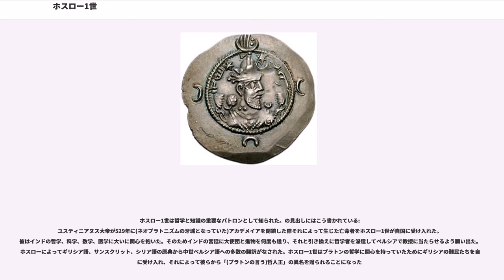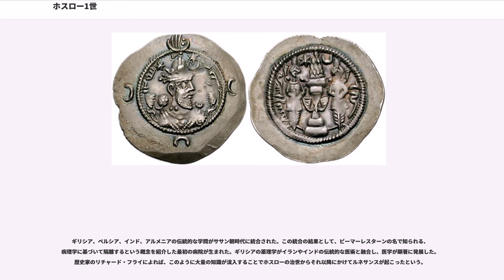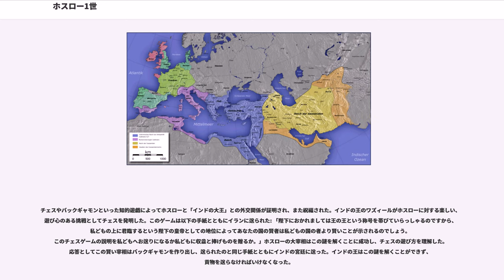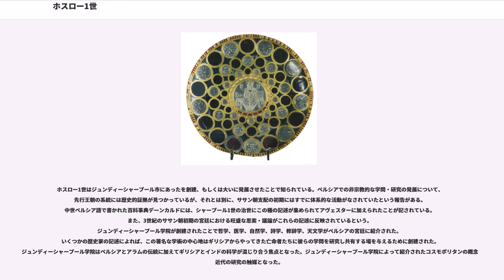ホスロー1世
ホスロー1世（Khusrau I, Khosrow, ? - 579年）は、サーサーン朝ペルシア帝国の第21代君主（シャーハーン・シャー、在位：531年 - 579年）。先代の息子。王族同士の内戦を終息させた父カワードの政策を受継ぎ、メソポタミアをはじめ領土内の耕地開発を行って国力を増強させ、ソグド、突厥、アフガニスタンなど中央アジア方面や東ローマ帝国などへの対外遠征も積極的に行った。

サーサーン朝時代の中期ペルシア語による表記では 'nwsk| lwb'n| hwslwḇ| kw't'n| （anōšag-ruwān Χusraw/Husraw Kawādān 「カワードの子ホスロー、不死なる魂を持つ者」の意味）とある。『テオファネス年代記』などの東ローマ帝国側のギリシア語資料では Χοσρωες Chosroes 、イスラームの聖典クルアーンや年代記をはじめとするアラビア語では كسرى Kisrā'、近世ペルシア語では خسرو Khusraw/Khosrow と呼ばれる。特にイスラーム以降の近世ペルシア語やアラビア語の資料では「公正なるホスロー・アヌーシールワーン」（خسرو انوشيروان عادل Khusraw Anūshīruwān ‘Ādil）と呼ばれ、彼の治世にまつわる伝承は歴代諸政権から「公正なる名君の模範」とされた。ホスロー1世の尊称はアラビア語でアヌーシールワーン（انوشيروانAnūshīruwān）、ペルシア語ではさらにその訛音としてヌーシルラワーン（نوشيروان Nūshīrawān）などと呼ばれたが、これらは本来、中期ペルシア語でアノーシャグ＝ルワーン（anōšag「不死の/不滅の/永遠の」＋ruwān「霊魂」）の音写である。

531年に即位する。この時代、サーサーン朝は相次ぐ対外戦争などで国内が荒廃して衰退の兆しを見せていたため、ホスロー1世はこの再建に取りかかった。まず、土地台帳を作成して徴税を整備・強化した。さらにバビロニア地方に大々的な大運河の建設・修復を行なった。また、サーサーン朝は東西交通の要衝にあったが、ホスロー1世はこれに目をつけた。交通路や都市を整備し、交易による繁栄をもたらしたのである。また、宗教においては父の代から社会不安を増長していた新興宗教のマズダク教を徹底的に弾圧して根絶させた。自らはゾロアスター教徒であったが、異教徒であるキリスト教徒などに対しては寛容な態度で臨み、国内の安定に努めている。

対外面においては東ローマ帝国のユスティニアヌス1世（大帝）と戦い（）、562年にアンティオキアで東ローマ帝国軍を破って優位に立ち、自国有利の和平条約を締結した。エフタルとの戦い（）では、557年に突厥西面の室点蜜と共同でに勝利し、さらに567年にはバクトリア地方まで勢力を拡大。570年にはイエメン地方（アラビア南部）に勢力を拡大し（）、当時ここを支配していたエチオピア人を追い払った。その後、通商を求める室点蜜からの使者をホスロー1世が殺害したことから両国関係が悪化し、で、突厥の達頭可汗と東ローマ帝国のマウリキウスに挟撃（、588年）され、579年の自身の死後もサーサーン朝を孤立させ、国力を消耗（、）した末にイスラーム教徒のペルシア征服で滅亡する原因を作った。

ホスロー1世は文化面でも功績を残した。ホスロー1世自身が教養に秀でた文化人だったこともあり、様々な国から書物、文芸品などを多く取り入れて、イラン文化に東西文化を融合させた独特のペルシア文化を築き上げた。東ローマ帝国のユスティニアヌスがアカデメイアを閉鎖した際、東ローマ帝国から流出したギリシア知識人を保護したり、イラン南西部のジュンディーシャープールに研究所を設置し、古代ギリシアの学術をシリア語に翻訳させたことも後代に大きな影響を与えた。

ホスロー1世の時代、金や銀、ガラスでできた工芸品や岩に掘られた壁画などが大いに栄えた。そして、その優れた工芸品が欧州や中国に輸出され、世界各国に大きな影響を与えた。日本においても、正倉院宝物などにサーサーン朝の影響を受けた工芸品がある。

579年にホスロー1世は死去した。この時代のサーサーン朝は黄金時代と称されている。その時代の繁栄を示すものとして、大英博物館に純金で作られたホスロー1世の皿がある。しかしホスロー1世の死後、サーサーン朝は内乱と東ローマとの抗争で疲弊、衰退してゆく。

ホスロー1世は哲学と知識の重要なパトロンとして知られた。...